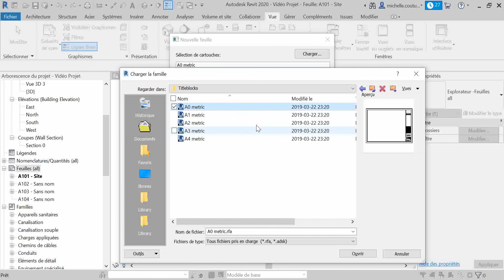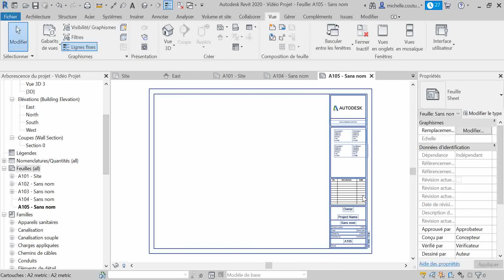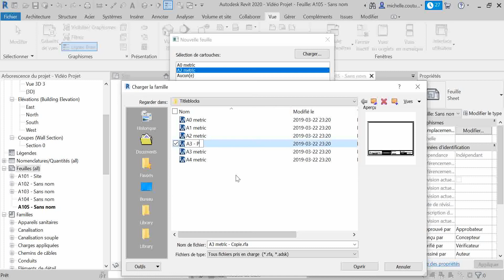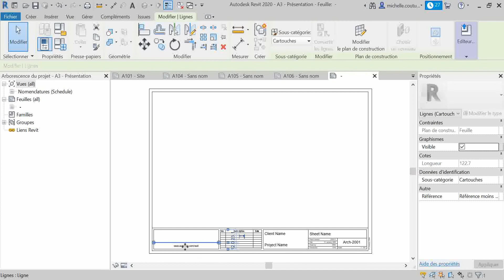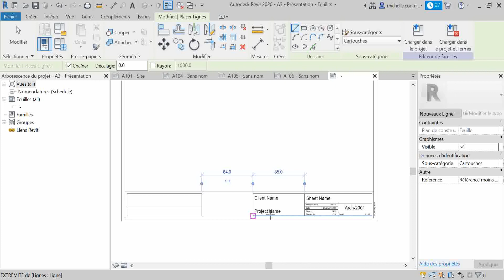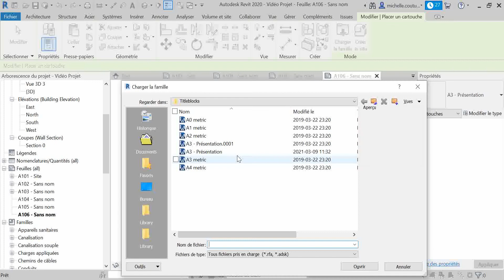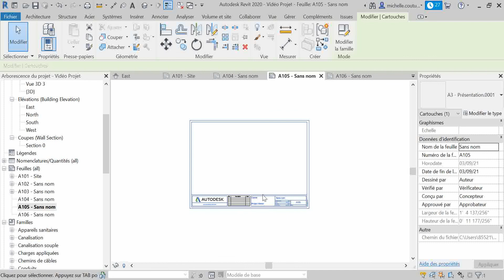30 Création et insertion d'un cartouche